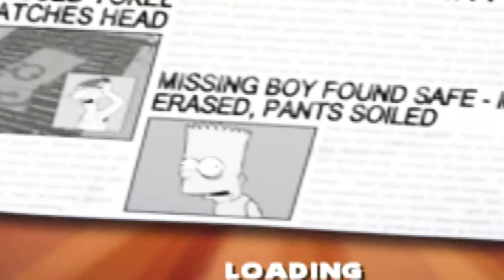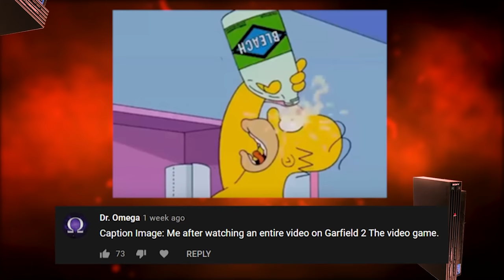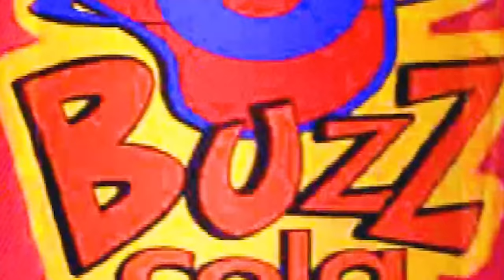Simpsons Hit and Run for PS2 but everything goes wrong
Marge and Apu set out to uncover the Buzz Cola mystery...
Many innocent lose their lives in the process.